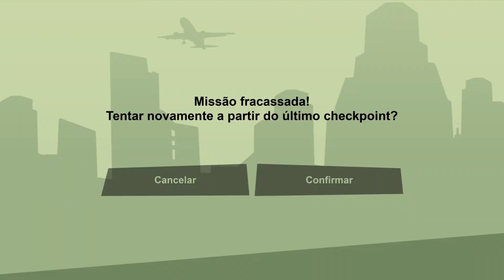Grand Theft Auto San Andreas Sequestro Gameplay 66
⚠️Pare de fazer de qualquer jeito!⚠️ Broadcasted live on Twitch -- Watch live